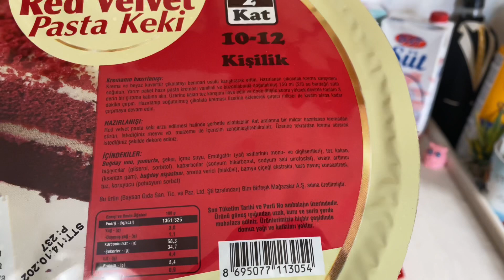BİM’DEN ALDIĞIMIZ PASTAMİLAN RED VELVET PASTA KEKİ İLE ASLAN🦁ŞEKLİNDE YAŞPASTA YAKIŞIR BENİM CANIMA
Canımın içine elimden geldiğince imkanlar dahilinde en iyisini en güzelini yapmaya çalıştım,çok çok mutlu oldu,işte bir bireyi sevindirmek dünyalara bedel oluyor,, umarım sizlere de fikir olur beğenirsiniz hoşunuza gider, Allah a emanet olun her gününüz sevgi saygı dolu musmutlu olsun inşallah 🙋‍♀️ Nice nice sağlıklı mutlu huzurlu yıllara inşallah ❤️ (Ayrıca şunu da belirteyim BİM’den aldığımız Kek tabanı çok sert olmadığı İçin ıslatılınca bizim ev halkı pek tercih etmiyor ondan dolayı tercihinize göre süt Kahve veya dilediğiniz gibi ıslatıp yapabilirsiniz 😉)
 yaş pasta,
yaş pasta yapımı,
 yaş pasta tarifi,
figürlü yaş pasta nasıl yapılır,
aslan şeklinde yaş pasta süslemesi,
aslan şeklinde pasta,
evde şekilli yaş pasta yapımı,
ev yapımı aslan şeklinde yaş pasta,
yaş pasta aslan,
kolay yaş pasta tarifi,
heart pasta,
pasta making,
pasta cream,
how to make pasta,
pandispanya,
doğum günü pastaları yapımı,
pasta süsleme,
pasta,
aslanlı pasta tarifi,
pasta yapımı,

Kelebek#Pasta/BİM’den satın aldığımız Pastamilan RedVelvet Kek ile kelebek şeklinde pasta denedik